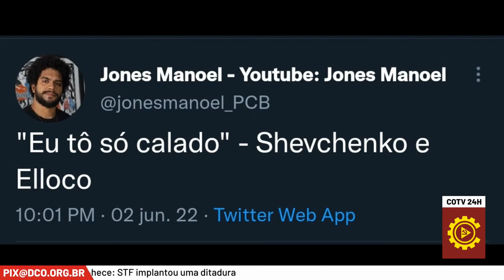DCM e Fórum comemoram decisão de Moraes | Momentos do Reunião de Pauta